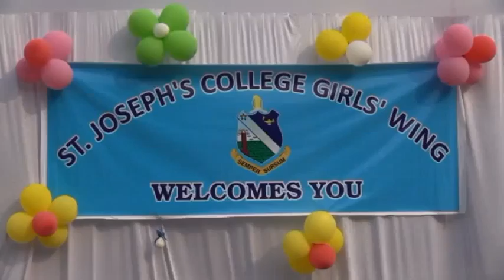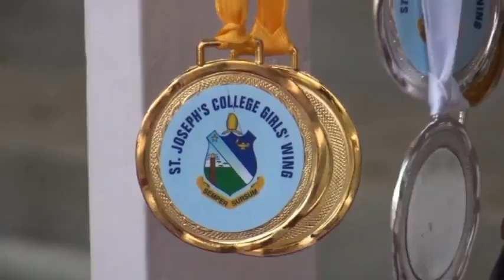Musical Sports Day Part 1